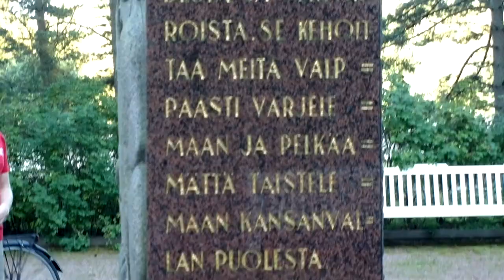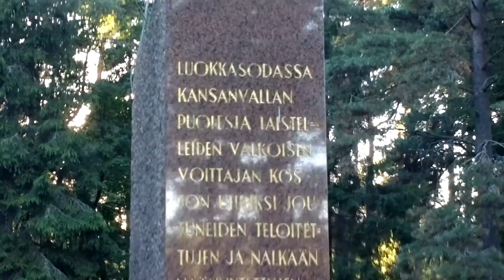Jarmo Nieminen Santahaminan punaisten muistomerkillä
Kokoomuksen kaupunginvaltuutettu Jarmo Nieminen esittelee punaisten muistomerkkiä Santahaminassa.